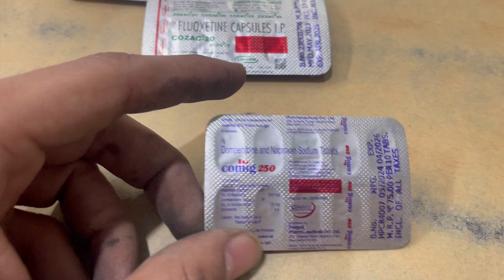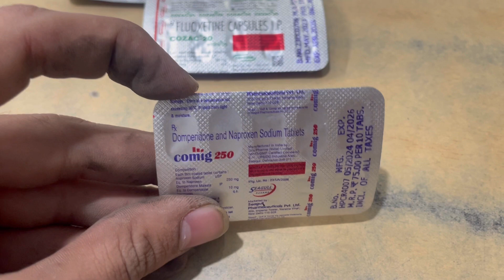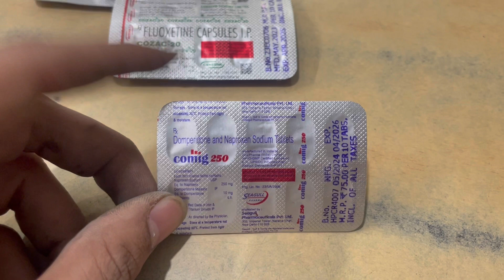Comig 250 mg Tablet uses | price | composition | dose | side effects | review | in hindi